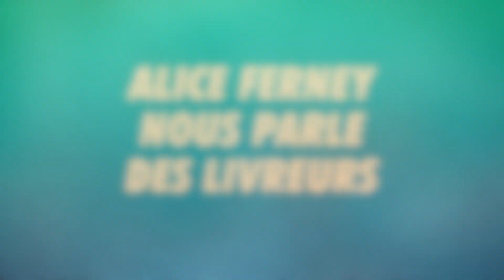Alice Ferney nous parle des Livreurs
Alice Ferney, invitée le 24 novembre 2017 à la soirée "TaPage Nocturne" du festival Livres en Tête pour son roman "Les Bourgeois", nous parle des Livreurs  !